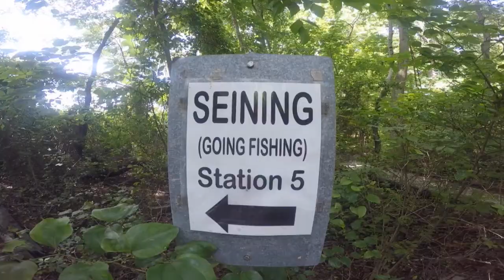Camp Discovery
Summer campers entering first and second grade discovered nature's wonders at the Smithsonian Environmental Research Center. They visited trails, wetlands, and meadows, met many different animals, played games, made arts and crafts, and
learned how to be good stewards of the land and Chesapeake Bay. Video created by 2015 summer education intern Josie Whelan. Music: The Creek by Topher Mohr and Alex Elena.